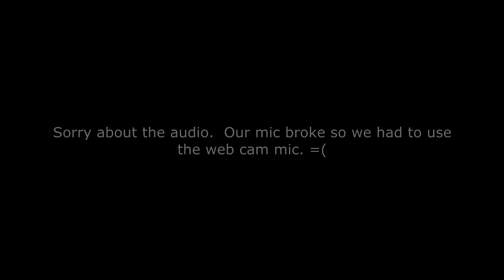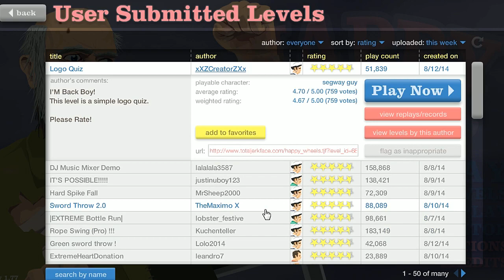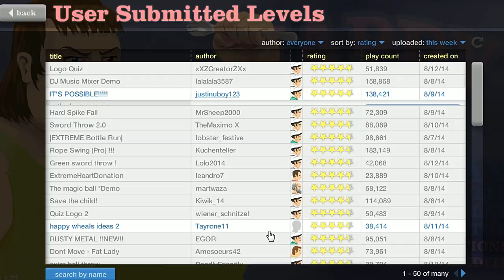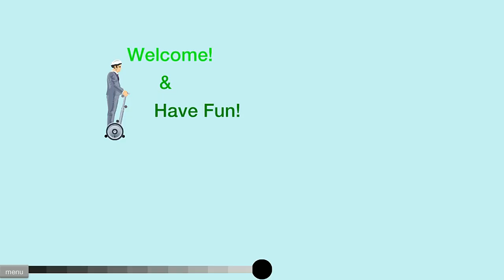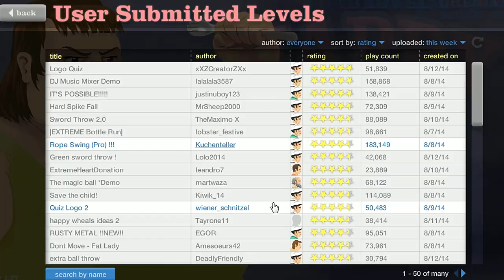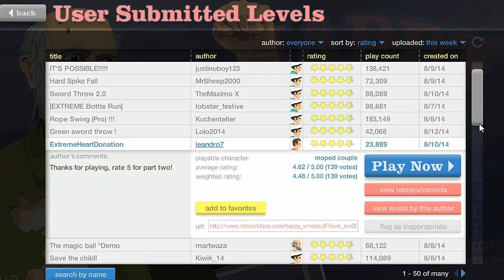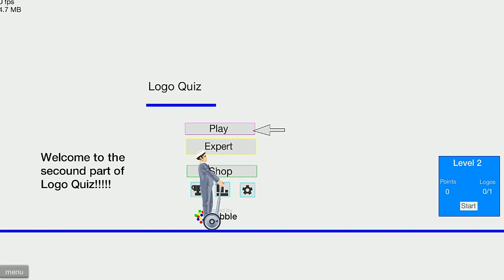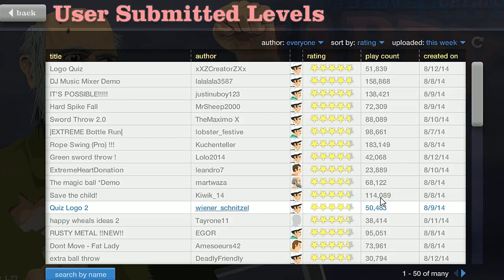Happy Wheels: Rust Metal - Part 99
Happy Wheels!!!

theasianguygamershow
liltwistedone